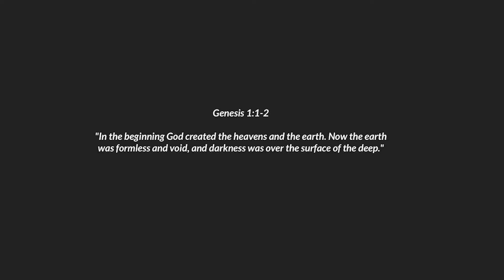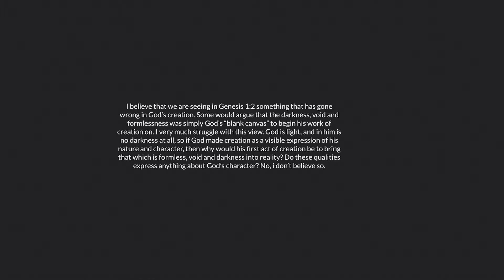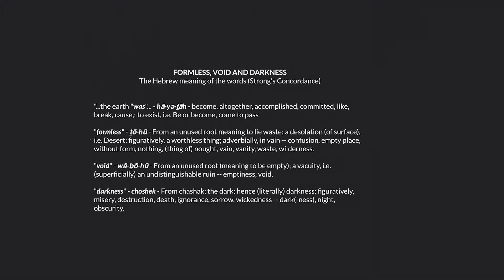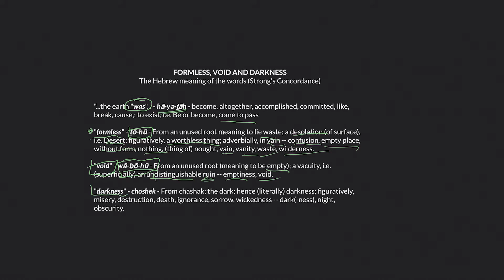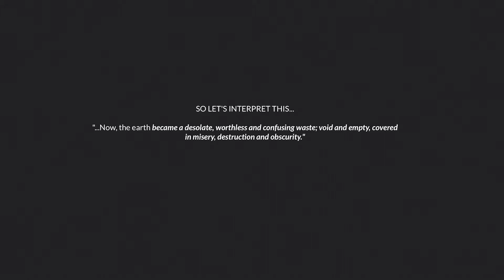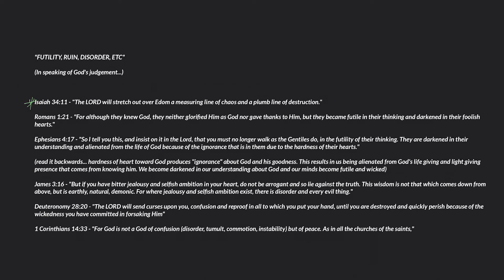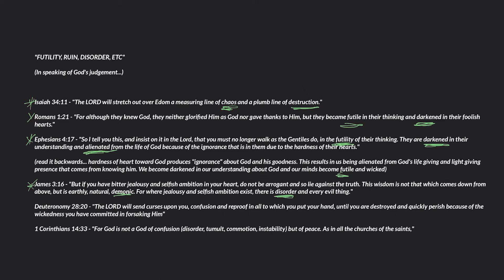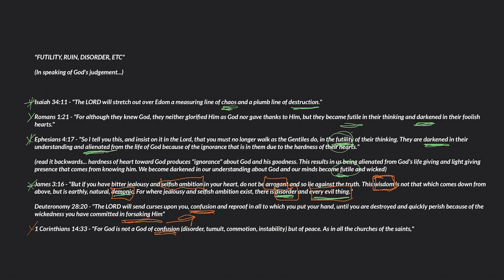Foundations #4 | The Earth Was Formless And Void - The Fall Of Satan Part 1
In this episode Jordan continues the Genesis 1 bible study and focuses on verse 2. If God made creation to be a visible expression of his own character and nature, then why was the earth in a state of being formless, void and covered in darkness? Jordan explains that this may very likely be pointing to the fall of Lucifer and his angels.

SUPPORT

FILMS

PODCAST

LINKS